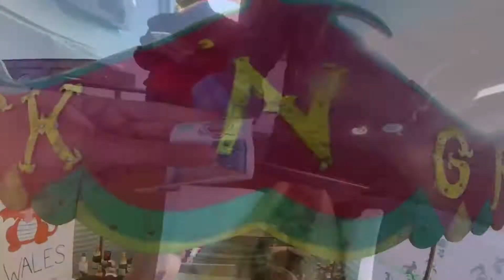FESTIVAL AT THE KINGS '17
Be sure to be there in 2018!
Short Bridge St. Llanidloes. 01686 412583

And many more! no really! this was only friday and saturdays' line up!